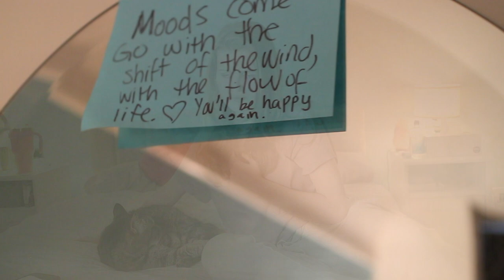The Pain (Official Music Video)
Written and Performed by Emily Epstein
Directed and Edited by Emily Epstein
[Art in Music Video by Irving Epstein and Rose Epstein]